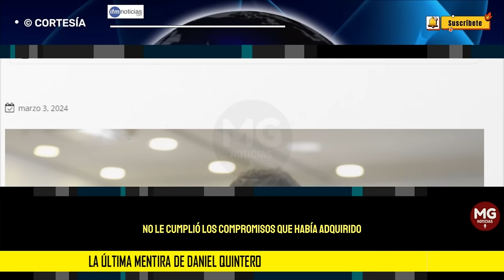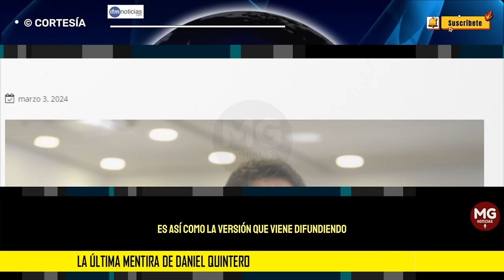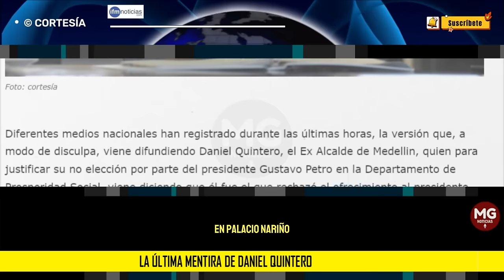⛔ LA ÚLTIMA MENTIRA DE DANIEL QUINTERO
Diferentes medios nacionales han registrado durante las últimas horas, la versión que, a modo de disculpa, viene difundiendo Daniel Quintero, el Ex Alcalde de Medellin, quien para justificar su no elección por parte del presidente Gustavo Petro en la Departamento de Prosperidad Social, viene diciendo que él fue el que rechazó el ofrecimiento al presidente de la República.
IFM NOTICIAS